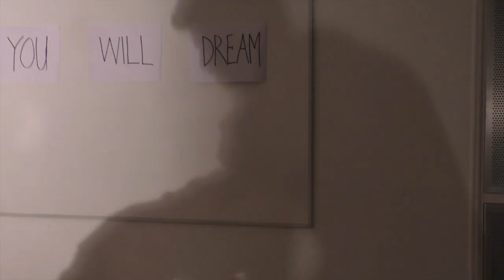Dr Caligari V-blog episode 2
This video is about Dr Caligari V-blog episode 2